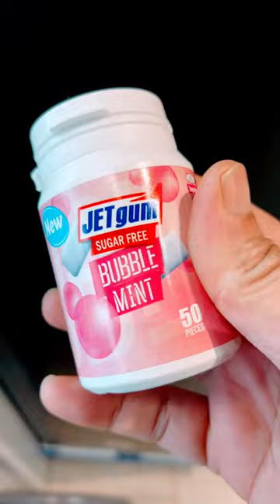Jet Gum Bubble Mint